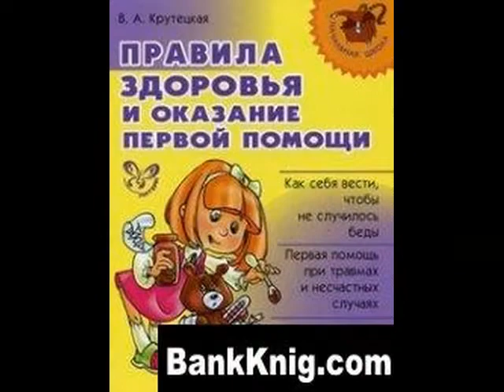ты всё исполнил что пожелала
Волноваться за тебя
Я не буду больше зря,
Хоть в Антарктику подайся,
Лишь прошу - не зазнавайся.

Ты всё исполнил,
Что пожелала,
Подросток уже,
Тебя жизнь воспитала.

Переезды - ваше хобби,
Скука здесь - свобода воли.
Ты ничем не дорожишь,
Может хоть вдали грустишь.

Ты всё исполнил,
Что пожелала,
Подросток уже,
Тебя жизнь воспитала.

Наши дети подрастая
Взрослый мир наш изменяют.
Интернета мы не знали,
Только книги развивали.

Ты всё исполнил,
Что пожелала,
Подросток уже,
Тебя жизнь воспитала.